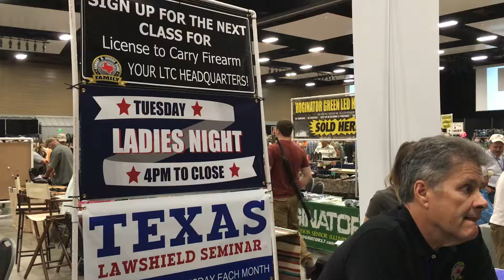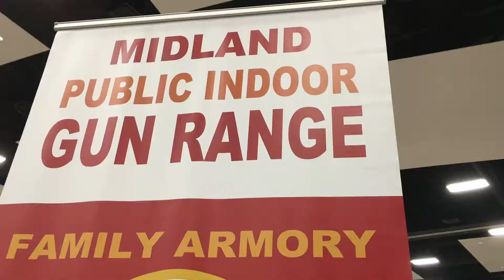Family Armory Gun Show Break 1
This is an example of one of our 'Facebook Live-casts' for Family Armory and Indoor Range.